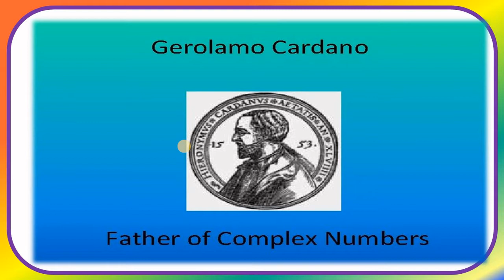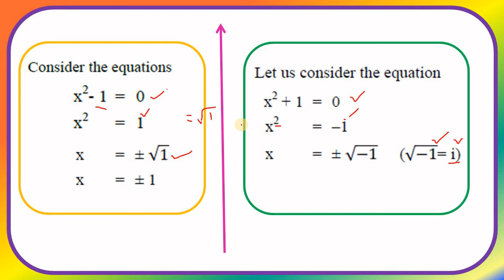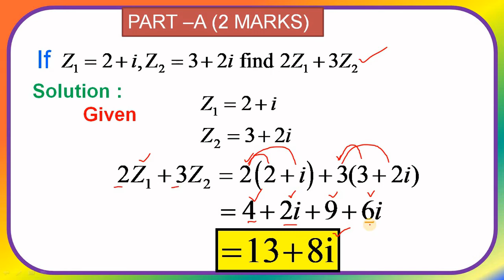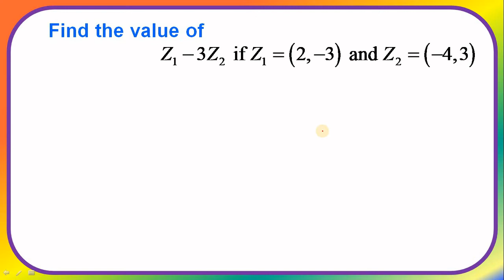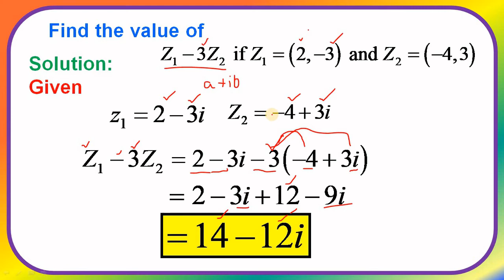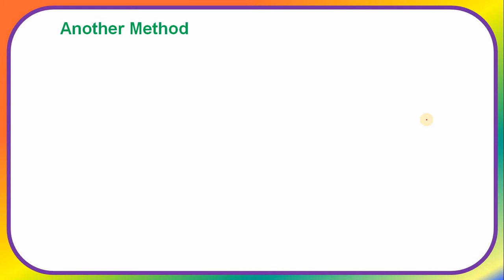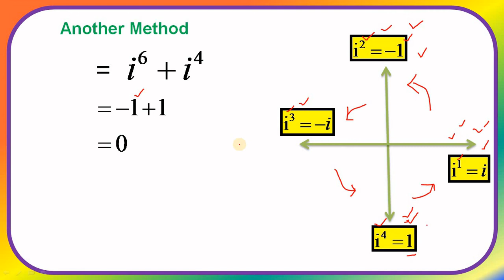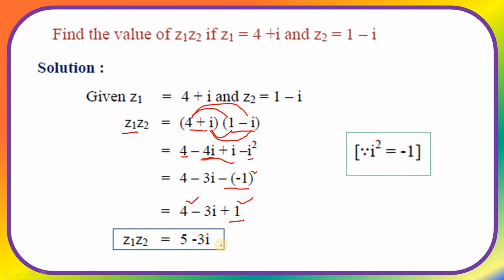Complex Numbers-1 | Basic Algebraic operations of complex numbers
In this video Basic Algebraic operations of complex numbers ,
Addition of two complex numbers